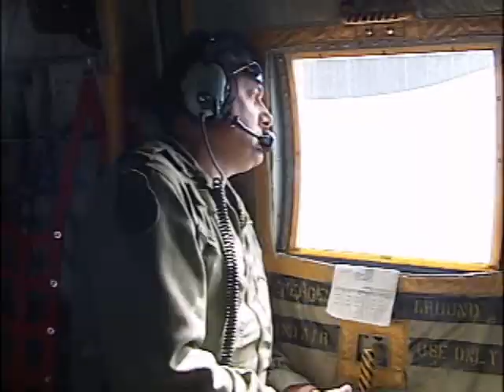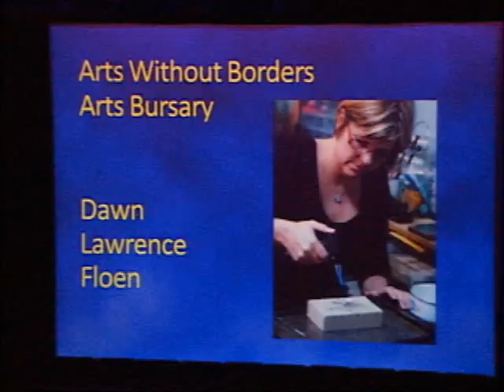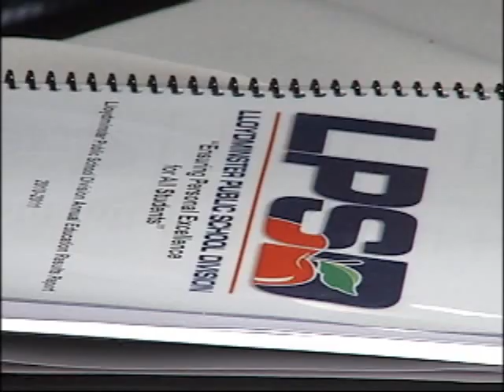NEWS 1 JUNE 13, 2012.wmv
RCMP on look for Munroe. Rosetown fatality 4-Wing Cold Lake exercise. CFB Wainwright exercise.